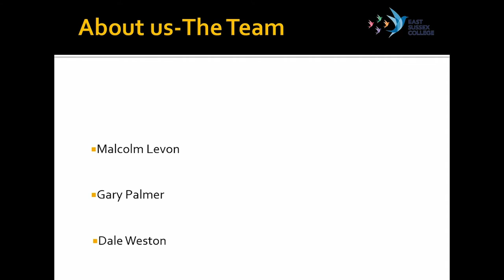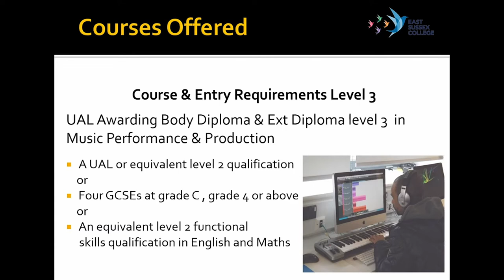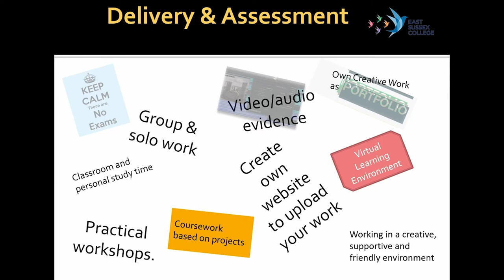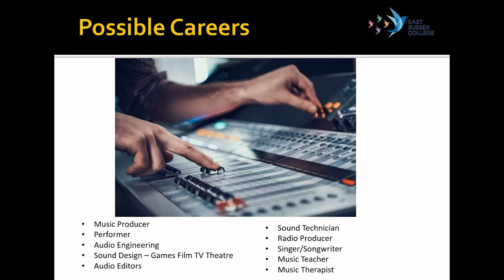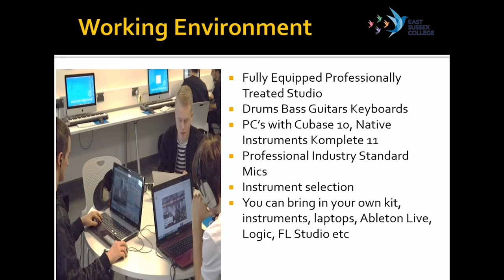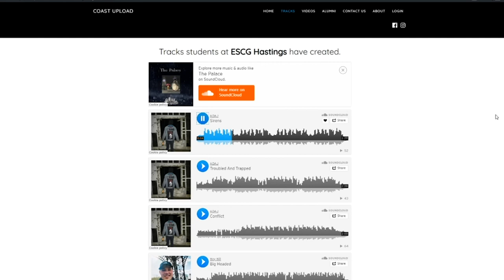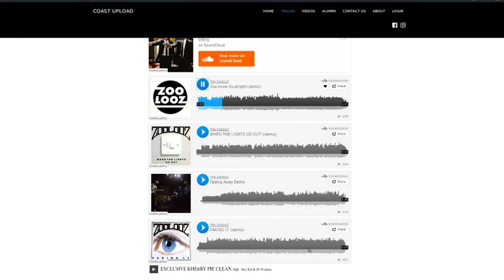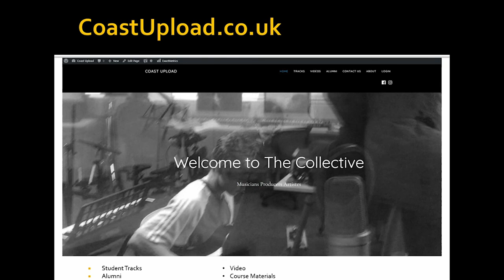Studying Music at East Sussex College Hastings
► Music is the soundtrack to our lives. Whether you can sing, play an instrument, or have a natural rhythm for music, our webinar will inspire you to come and study with us at our Ore Valley campus in Hastings.